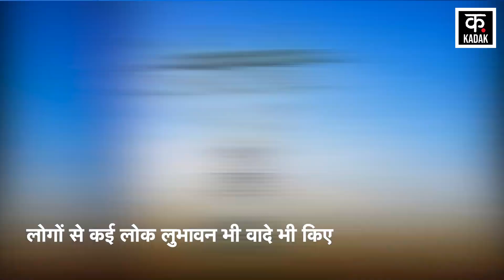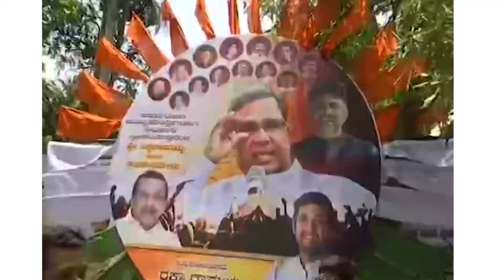Karnataka में बिजली बिल भरने पर मचा बवाल! लोगों ने कहा 'मुफ्त बिजली पाने के हकदार हैं' | Kadak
Siddaramaiah will be the next Chief Minister of Karnataka. While DK Shivakumar will take oath as Deputy Chief Minister, Congress formed government in Karnataka with full majority.
He also made many attractive promises to the people. The Congress had promised that 200 units of electricity would be given free of cost to the people. Siddaramaiah has not even taken charge yet and people started demanding to fulfill the promise. People refuse to pay electricity bill in Karnataka
सिद्धारमैया कर्नाटक के अगले मुख्यमंत्री होंगे. वहीं डीके शिवकुमार उपमुख्यमंत्री के रूप में शपथ लेंगे, कर्नाटक में कांग्रेस ने पूर्ण बहुमत के साथ सरकार बनाई
लोगों से कई लोक लुभावन भी वादे भी किए. कांग्रेस ने वादा किया था कि लोगों को 200 यूनिट बिजली मुफ्त दी जाएगी. सिद्धारमैया ने अभी कार्यभार भी नहीं संभाला और लोग वादे को पूरा करने की मांग करने लगे. कर्नाटक में लोगों ने बिजली का बिल भरने से इंकार कर दिया है.